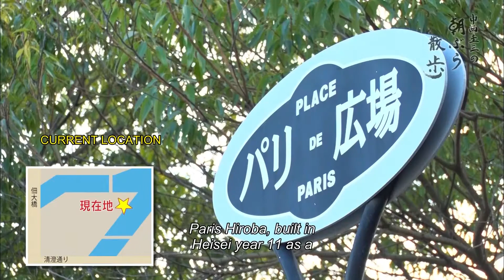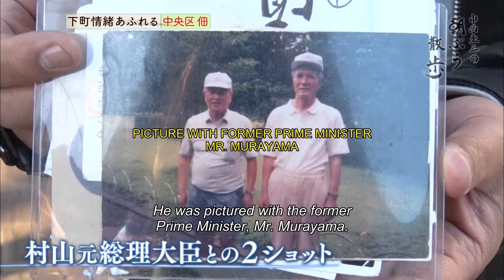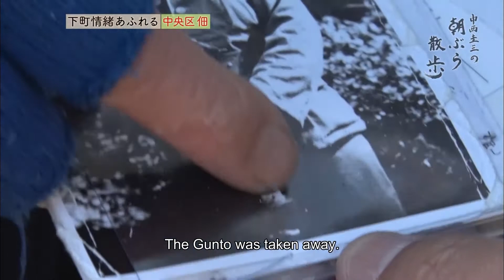Japan Travel Tokyo - Tukuda / Kachidoki area Paris Hiroba